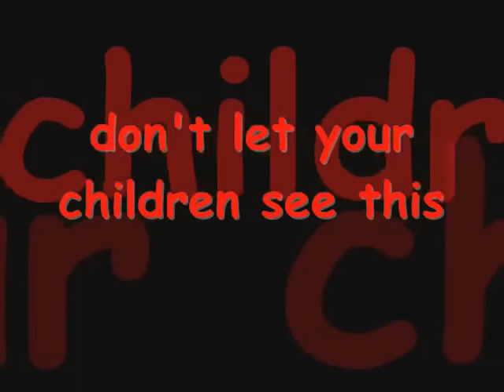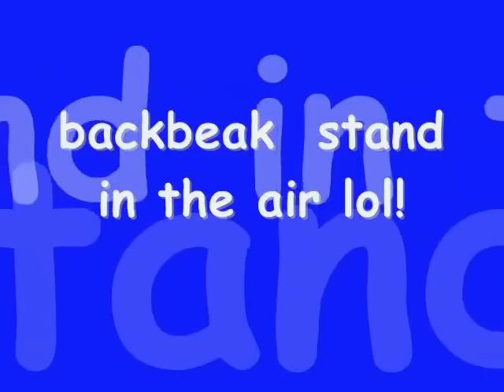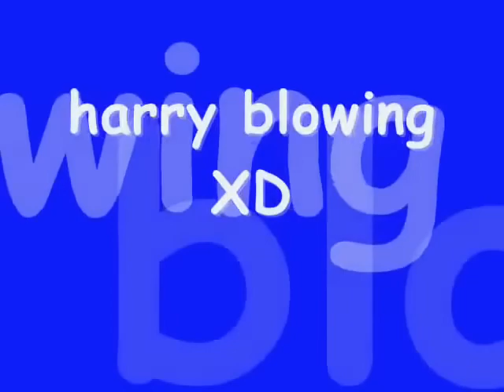harry potter 3 game glitches #2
this is harry potter  and the prisoner of azkaban game glitches...the newest video